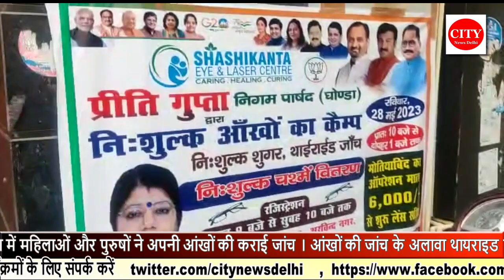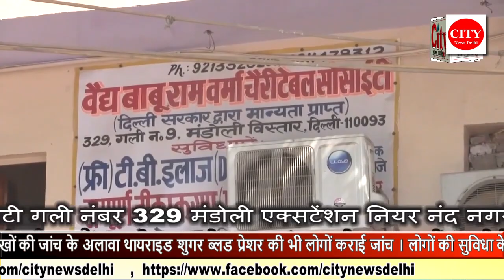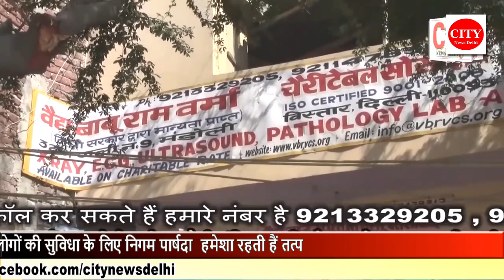CITY NEWS DELHI-निगम पार्षदा प्रीति नीरज गुप्ता केकार्यालय पर निशुल्क आंखोंकी जांच का लगाया गया कैंप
निगम पार्षदा प्रीति नीरज गुप्ता के कार्यालय पर निशुल्क आंखों के जांच का लगाया गया कैंप । भारी संख्या में महिलाओं और पुरुषों ने अपनी आंखों की कराई जांच । आंखों की जांच के अलावा थायराइड शुगर ब्लड प्रेशर की भी लोगों कराई जांच । लोगों की सुविधा के लिए निगम पार्षदा  हमेशा रहती हैं तत्प